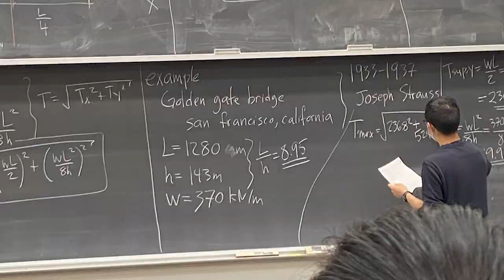UofT Engineering First Year Recap (Engineering Science)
Thanks to all the friends that I've met and the ones that I have yet to meet :)
It was a great year and I couldn't have done it without any of you :3

PCE ✌
... onto year two